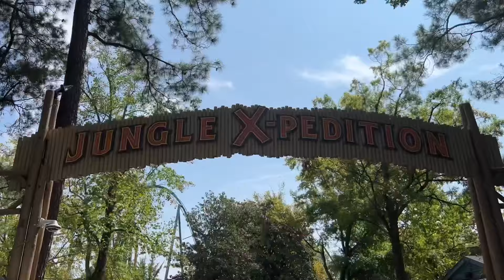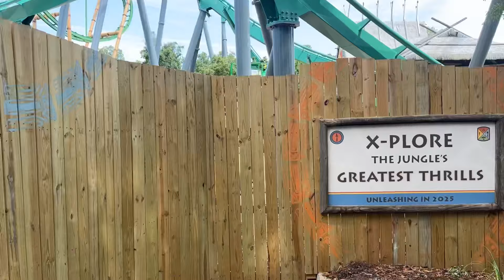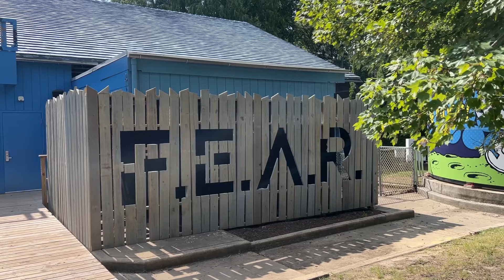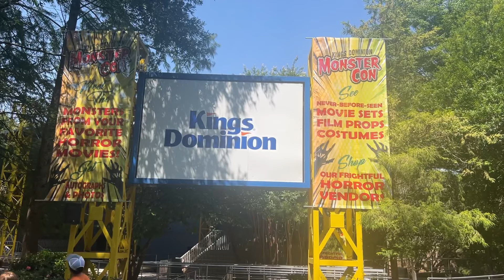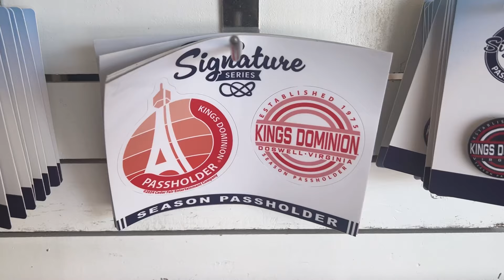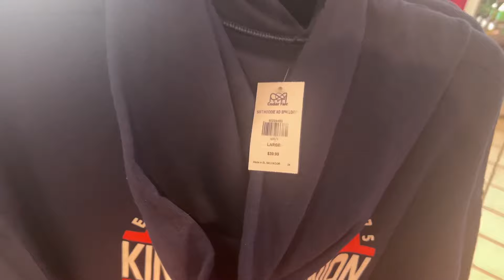Kings Dominion Park Update (8/24/2024): Rapterra, Haunt Construction, Delirium, And More